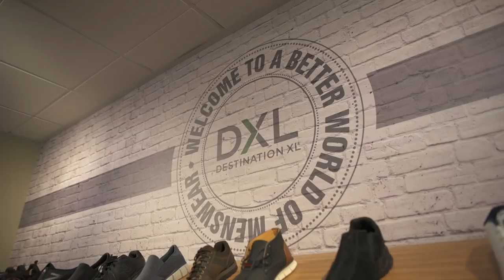The Bar go on a shopping spree at DXL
SmackDown Tag Team Champions Sheamus & Cesaro head to DXL to make sure they're looking their best for the winter.
Follow WWE on YouTube for more exciting action!